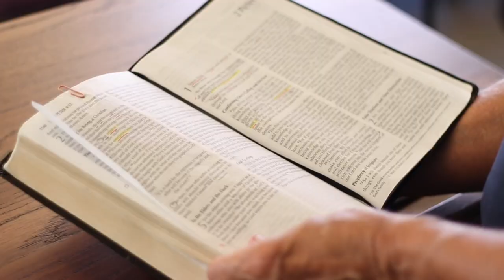When Saints Suffer | Pastor Don Hawkins | New Hope Urbandale